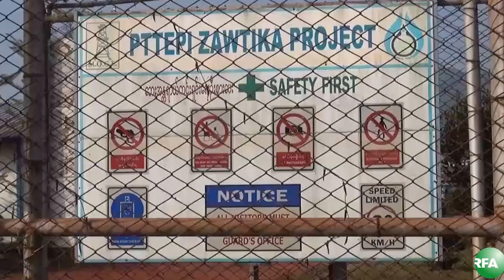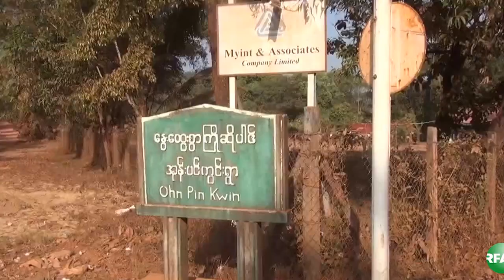Residents protest 3 energy companies to build roads and preserve environment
တနသၤာရီတိုင္းေဒသႀကီး ကန္ေဘာက္ေဒသမွာ သဘာဝဓာတ္ေငြ႔ထုတ္လုပ္ေနတဲ့ ကုမၸဏီသံုးခုကို ေက်းရြာခ်င္းဆက္လမ္းေတြ ျပဳျပင္ေပးဖို႔နဲ႔ သဘာဝပတ္ဝန္းက်င္ ထိန္းသိမ္းဖို႔အတြက္ ေထာင္နဲ႔ခ်ီတဲ့ ေဒသခံ ေတြက ေဖေဖာ္ဝါရီလ ၂၂ ရက္ေန႔မွာ ဆႏၵျပ ေတာင္းဆိုခဲ့ၾကပါတယ္။ RFA သတင္းေထာက္ ကိုေနမ်ိဳးထြန္းက တင္ျပထားပါတယ္။